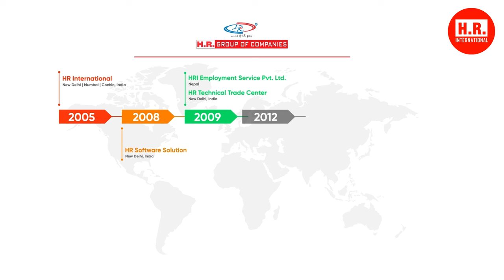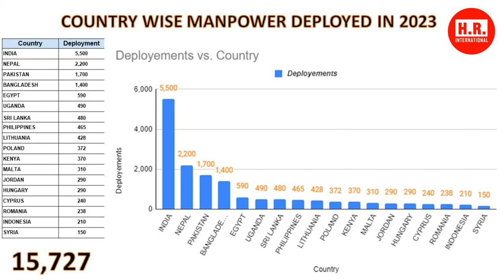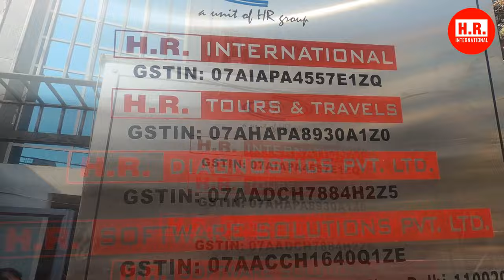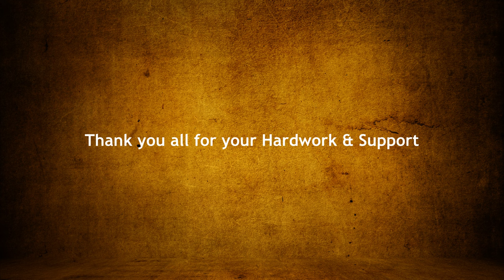𝓗𝓡 𝓖𝓻𝓸𝓾𝓹 𝓸𝓯 𝓒𝓸𝓶𝓹𝓪𝓷𝓲𝓮𝓼: 𝓐 𝓖𝓵𝓲𝓶𝓹𝓼𝓮 𝓸𝓯 𝓞𝓾𝓻 𝓙𝓸𝓾𝓻𝓷𝓮𝔂 (2005-2024) | A Legacy of Excellence and success🎉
🌟𝑇ℎ𝑒 𝑗𝑜𝑢𝑟𝑛𝑒𝑦 𝑜𝑓 𝐻𝑅 𝐼𝑛𝑡𝑒𝑟𝑛𝑎𝑡𝑖𝑜𝑛𝑎𝑙 𝑓𝑟𝑜𝑚 2005 𝑡𝑜 2024 ℎ𝑎𝑠 𝑏𝑒𝑒𝑛 𝑟𝑒𝑚𝑎𝑟𝑘𝑎𝑏𝑙𝑒 𝑎𝑛𝑑 𝑖𝑙𝑙𝑢𝑠𝑡𝑟𝑖𝑜𝑢𝑠. 𝑂𝑣𝑒𝑟 𝑡ℎ𝑒 𝑐𝑜𝑢𝑟𝑠𝑒 𝑜𝑓 19 𝑦𝑒𝑎𝑟𝑠, 𝑤𝑒 ℎ𝑎𝑣𝑒 𝑒𝑠𝑡𝑎𝑏𝑙𝑖𝑠ℎ𝑒𝑑 𝑛𝑒𝑤 𝑏𝑒𝑛𝑐ℎ𝑚𝑎𝑟𝑘𝑠 𝑖𝑛 𝑜𝑢𝑟 𝑝𝑟𝑜𝑔𝑟𝑎𝑚𝑠 𝑎𝑛𝑑 𝑠𝑒𝑟𝑣𝑖𝑐𝑒𝑠. 𝑆𝑡𝑎𝑟𝑡𝑖𝑛𝑔 𝑓𝑟𝑜𝑚 𝑎 𝑠𝑚𝑎𝑙𝑙 𝑜𝑓𝑓𝑖𝑐𝑒, 𝑤𝑒 ℎ𝑎𝑣𝑒 𝑛𝑜𝑤 𝑒𝑣𝑜𝑙𝑣𝑒𝑑 𝑖𝑛𝑡𝑜 𝑎 𝑔𝑙𝑜𝑏𝑎𝑙𝑙𝑦 𝑟𝑒𝑐𝑜𝑔𝑛𝑖𝑧𝑒𝑑 𝑒𝑛𝑡𝑖𝑡𝑦 𝑡ℎ𝑎𝑡 ℎ𝑎𝑠 𝑒𝑎𝑟𝑛𝑒𝑑 𝑓𝑎𝑚𝑒 𝑖𝑛 𝑏𝑜𝑡ℎ 𝑓𝑜𝑟𝑒𝑖𝑔𝑛 𝑎𝑛𝑑 𝑑𝑜𝑚𝑒𝑠𝑡𝑖𝑐 𝑚𝑎𝑟𝑘𝑒𝑡𝑠.💼

🚀𝑊𝑒 ℎ𝑎𝑣𝑒 𝑛𝑢𝑚𝑒𝑟𝑜𝑢𝑠 𝑐𝑜𝑚𝑝𝑎𝑛𝑖𝑒𝑠 𝑖𝑛 𝑣𝑎𝑟𝑖𝑜𝑢𝑠 𝑠𝑒𝑐𝑡𝑜𝑟𝑠 𝑎𝑛𝑑 𝑑𝑖𝑣𝑖𝑠𝑖𝑜𝑛𝑠 𝑠𝑢𝑐ℎ 𝑎𝑠 𝑅𝑒𝑐𝑟𝑢𝑖𝑡𝑚𝑒𝑛𝑡, 𝑀𝑒𝑑𝑖𝑐𝑎𝑙, 𝑆𝑜𝑓𝑡𝑤𝑎𝑟𝑒 𝑆𝑜𝑙𝑢𝑡𝑖𝑜𝑛𝑠, 𝐼𝑇, 𝑉𝑖𝑠𝑎 𝑃𝑟𝑜𝑐𝑒𝑠𝑠𝑖𝑛𝑔, 𝐿𝑜𝑔𝑖𝑠𝑡𝑖𝑐𝑠, 𝑇𝑒𝑐ℎ𝑛𝑖𝑐𝑎𝑙 𝑇𝑟𝑎𝑑𝑒 𝑇𝑒𝑠𝑡 𝐶𝑒𝑛𝑡𝑒𝑟, 𝑎𝑛𝑑 𝑚𝑎𝑛𝑦 𝑚𝑜𝑟𝑒. 𝑂𝑢𝑟 𝑚𝑎𝑖𝑛 ℎ𝑒𝑎𝑑𝑞𝑢𝑎𝑟𝑡𝑒𝑟𝑠 𝑖𝑠 𝑖𝑛 𝑁𝑒𝑤 𝐷𝑒𝑙ℎ𝑖, 𝐼𝑛𝑑𝑖𝑎, 𝑎𝑛𝑑 𝑤𝑒 ℎ𝑎𝑣𝑒 𝑏𝑟𝑎𝑛𝑐ℎ𝑒𝑠 𝑖𝑛 𝑀𝑢𝑚𝑏𝑎𝑖, 𝐾𝑒𝑟𝑎𝑙𝑎, 𝐷𝑢𝑏𝑎𝑖, 𝑆𝑎𝑢𝑑𝑖 𝐴𝑟𝑎𝑏𝑖𝑎, 𝑎𝑛𝑑 𝑚𝑎𝑛𝑦 𝑜𝑡ℎ𝑒𝑟 𝑐𝑜𝑢𝑛𝑡𝑟𝑖𝑒𝑠.

🌍 𝑇ℎ𝑟𝑜𝑢𝑔ℎ𝑜𝑢𝑡 𝑡ℎ𝑖𝑠 𝑗𝑜𝑢𝑟𝑛𝑒𝑦 𝑜𝑓 𝑔𝑟𝑜𝑤𝑡ℎ 𝑎𝑛𝑑 𝑝𝑟𝑜𝑠𝑝𝑒𝑟𝑖𝑡𝑦, 𝑤𝑒 ℎ𝑎𝑣𝑒 𝑚𝑎𝑑𝑒 𝑎 𝑠𝑖𝑔𝑛𝑖𝑓𝑖𝑐𝑎𝑛𝑡 𝑖𝑚𝑝𝑎𝑐𝑡 𝑖𝑛 𝑣𝑎𝑟𝑖𝑜𝑢𝑠 𝑟𝑒𝑔𝑖𝑜𝑛𝑠, 𝑏𝑜𝑡ℎ 𝑖𝑛𝑡𝑒𝑟𝑛𝑎𝑡𝑖𝑜𝑛𝑎𝑙𝑙𝑦 𝑎𝑛𝑑 𝑑𝑜𝑚𝑒𝑠𝑡𝑖𝑐𝑎𝑙𝑙𝑦. 𝑀𝑎𝑖𝑛𝑡𝑎𝑖𝑛𝑖𝑛𝑔 𝑡𝑟𝑢𝑠𝑡𝑤𝑜𝑟𝑡ℎ𝑦 𝑎𝑛𝑑 𝑒𝑛𝑑𝑢𝑟𝑖𝑛𝑔 𝑟𝑒𝑙𝑎𝑡𝑖𝑜𝑛𝑠ℎ𝑖𝑝𝑠 𝑤𝑖𝑡ℎ 𝑜𝑢𝑟 𝑓𝑜𝑟𝑒𝑖𝑔𝑛 𝑝𝑎𝑟𝑡𝑛𝑒𝑟𝑠 𝑎𝑛𝑑 𝑐𝑙𝑖𝑒𝑛𝑡𝑠 𝑖𝑠 𝑎 𝑡𝑒𝑠𝑡𝑎𝑚𝑒𝑛𝑡 𝑡𝑜 𝑜𝑢𝑟 𝑐𝑜𝑛𝑓𝑖𝑑𝑒𝑛𝑐𝑒. 🤝

💡 𝑊𝑒 ℎ𝑎𝑣𝑒 𝑎𝑙𝑠𝑜 𝑒𝑥𝑝𝑎𝑛𝑑𝑒𝑑 𝑜𝑢𝑟 𝑝𝑟𝑜𝑔𝑟𝑎𝑚𝑠 𝑎𝑏𝑟𝑜𝑎𝑑, 𝑓𝑜𝑠𝑡𝑒𝑟𝑖𝑛𝑔 𝑠𝑡𝑟𝑜𝑛𝑔 𝑎𝑛𝑑 𝑟𝑒𝑙𝑖𝑎𝑏𝑙𝑒 𝑐𝑜𝑛𝑛𝑒𝑐𝑡𝑖𝑜𝑛𝑠 𝑏𝑒𝑡𝑤𝑒𝑒𝑛 𝑜𝑢𝑟 𝑏𝑢𝑠𝑖𝑛𝑒𝑠𝑠 𝑝𝑎𝑟𝑡𝑛𝑒𝑟𝑠 𝑎𝑛𝑑 𝑠𝑘𝑖𝑙𝑙𝑒𝑑 𝑤𝑜𝑟𝑘𝑒𝑟𝑠. 𝑊𝑖𝑡ℎ 𝑜𝑢𝑟 𝑖𝑛𝑡𝑒𝑟𝑛𝑎𝑡𝑖𝑜𝑛𝑎𝑙 𝑟𝑒𝑝𝑢𝑡𝑎𝑡𝑖𝑜𝑛 𝑎𝑛𝑑 𝑎𝑐ℎ𝑖𝑒𝑣𝑒𝑚𝑒𝑛𝑡𝑠, 𝑤𝑒 ℎ𝑎𝑣𝑒 𝑐𝑜𝑛𝑠𝑖𝑠𝑡𝑒𝑛𝑡𝑙𝑦 𝑎𝑐ℎ𝑖𝑒𝑣𝑒𝑑 𝑜𝑢𝑟 𝑔𝑜𝑎𝑙𝑠.

🏆 𝑇𝑜𝑑𝑎𝑦, 𝐻𝑅 𝐼𝑛𝑡𝑒𝑟𝑛𝑎𝑡𝑖𝑜𝑛𝑎𝑙 ℎ𝑎𝑠 𝑏𝑒𝑐𝑜𝑚𝑒 𝑎 𝑔𝑙𝑜𝑏𝑎𝑙 𝑓𝑎𝑣𝑜𝑟𝑖𝑡𝑒 𝑎𝑛𝑑 𝑟𝑒𝑛𝑜𝑤𝑛𝑒𝑑 𝑑𝑒𝑠𝑡𝑖𝑛𝑎𝑡𝑖𝑜𝑛. 𝑂𝑢𝑟 𝑐𝑜𝑚𝑚𝑖𝑡𝑚𝑒𝑛𝑡 𝑖𝑠 𝑡𝑜 𝑐𝑜𝑛𝑡𝑖𝑛𝑢𝑒 𝑠𝑒𝑡𝑡𝑖𝑛𝑔 𝑛𝑒𝑤 𝑏𝑒𝑛𝑐ℎ𝑚𝑎𝑟𝑘𝑠 𝑎𝑛𝑑 𝑝𝑟𝑜𝑣𝑖𝑑𝑖𝑛𝑔 𝑒𝑥𝑐𝑒𝑙𝑙𝑒𝑛𝑡 𝑠𝑒𝑟𝑣𝑖𝑐𝑒𝑠 𝑡𝑜 𝑜𝑢𝑟 𝑐𝑙𝑖𝑒𝑛𝑡𝑠 𝑖𝑛 𝑏𝑜𝑡ℎ 𝑓𝑜𝑟𝑒𝑖𝑔𝑛 𝑎𝑛𝑑 𝑑𝑜𝑚𝑒𝑠𝑡𝑖𝑐 𝑚𝑎𝑟𝑘𝑒𝑡𝑠. 🌐

𝐼𝑛 𝑡ℎ𝑖𝑠 𝑗𝑜𝑢𝑟𝑛𝑒𝑦, 𝑦𝑜𝑢𝑟 𝑠𝑢𝑝𝑝𝑜𝑟𝑡 𝑎𝑠 𝑎 𝑚𝑒𝑚𝑏𝑒𝑟 𝑜𝑓 𝐻𝑅 𝐼𝑛𝑡𝑒𝑟𝑛𝑎𝑡𝑖𝑜𝑛𝑎𝑙 𝑒𝑛𝑐𝑜𝑢𝑟𝑎𝑔𝑒𝑠 𝑢𝑠 𝑡𝑜 𝑚𝑜𝑣𝑒 𝑓𝑜𝑟𝑤𝑎𝑟𝑑. 𝑊𝑒 𝑤𝑖𝑙𝑙 𝑎𝑙𝑤𝑎𝑦𝑠 𝑏𝑒 𝑔𝑟𝑎𝑡𝑒𝑓𝑢𝑙 𝑓𝑜𝑟 𝑦𝑜𝑢𝑟 𝑠𝑢𝑝𝑝𝑜𝑟𝑡 𝑎𝑛𝑑 𝑡𝑟𝑢𝑠𝑡.

The company has successfully placed thousands of candidates in overseas markets and is striving hard towards the achievement of the same goal in the European Market as well.